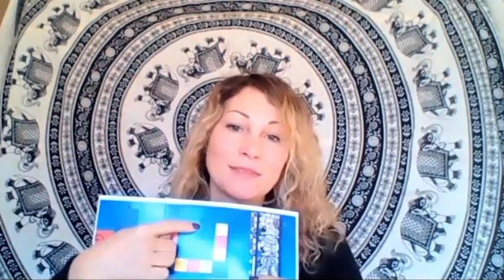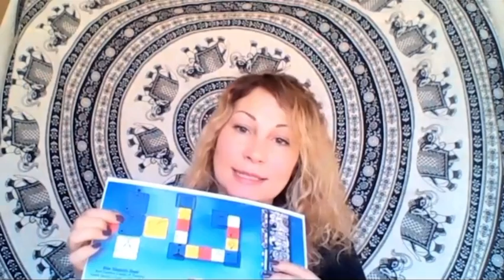VAL PLAVE RUKE / WAVESPELL OF BLUE HA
KREATOR U TEBI / LET'S CREATE !